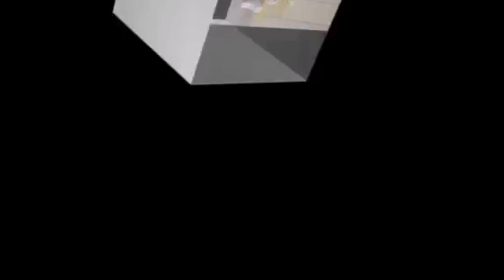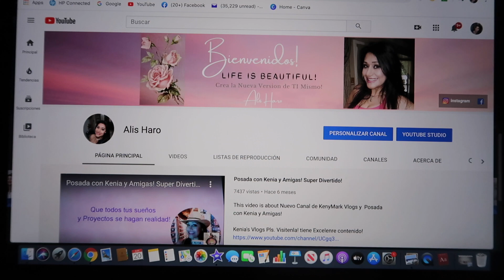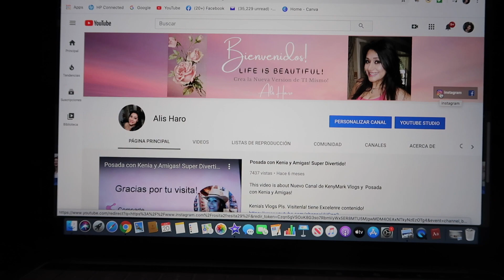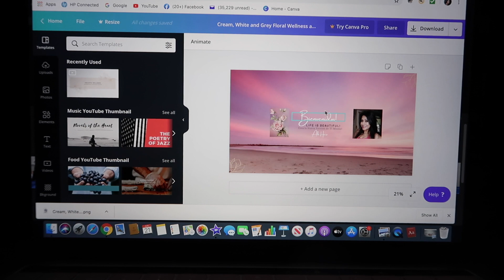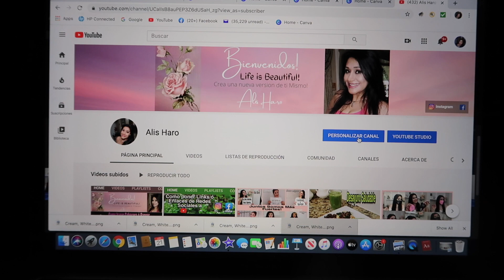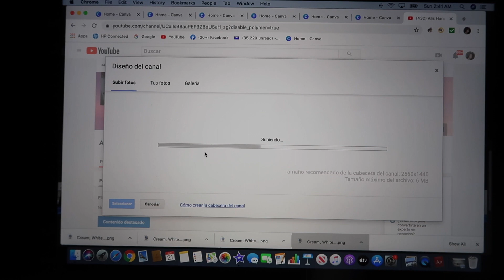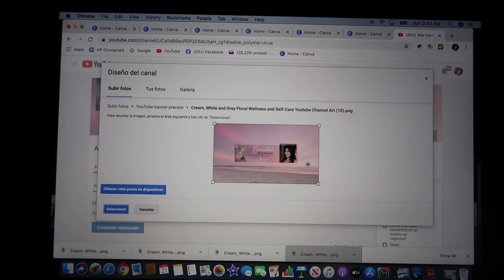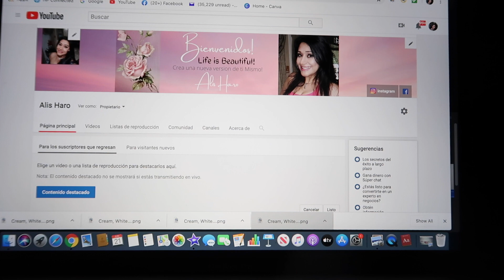Como Poner Banner para tu Canal de You Tube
This video is about Como  Poner  Banner ó Cabecera de Canal de You Tube Personalizado y promocionarse con las herramientas que ofrece la plataforma!

Yo soy Willy
Este Ca nal es de ayuda a personas de bajos recursos, favor de darse la oportunidad se conocerlo! hay historias conmovedoras! 😪